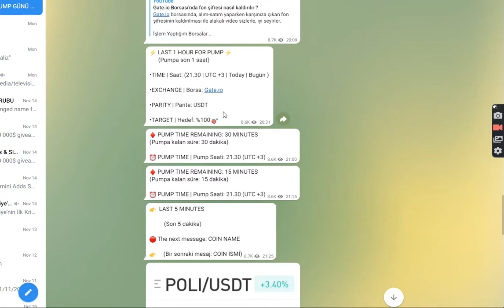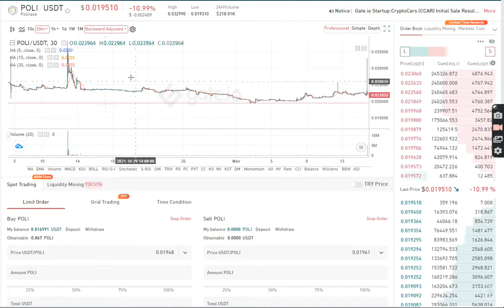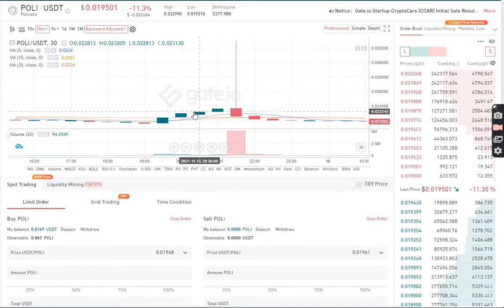Kripto Para Pump Grubu Dolandırıcılığı Dikkat !!!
Selam Arkadaşlar,

Bu videoda pump gruplarının çalışma şekli hakkında ufak bilgilendirmelerde bulunuyorum. Bildiğiniz gibi bedava peynir sadece fare kapanında oluyor :)
Temel olarak yükselişi görüp coine dışarıdan biri girmediği sürece senin benim param o insanların cebine gidiyor. Daha önce pump gruplarında çeşitli kazıklar yedim ve bunun üzerine ufak tefek araştırmalar yapıp sizlere uyarı niteliğinde bir video çektim.